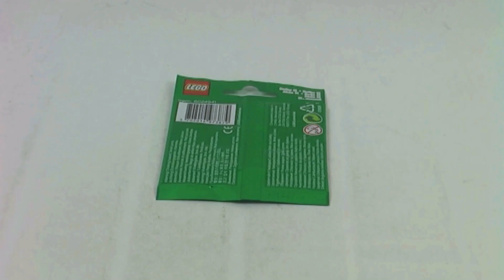LEGO Collectable Minifigures Constable Set 71002-15 Silent Review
This is my review of LEGO® set 71002-15 Constable from LEGO® Collectable Minifigures...

Informations:

Name: Constable
Number: 71002-15
Theme: Collectable Minifigures (Series 11)
Minifigures: 1
Pieces: 6
Released: 2013